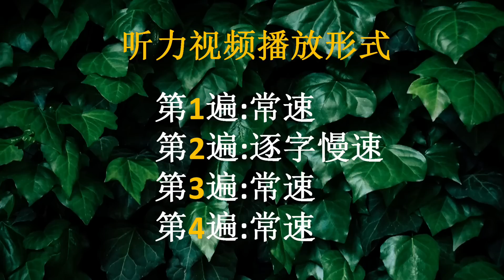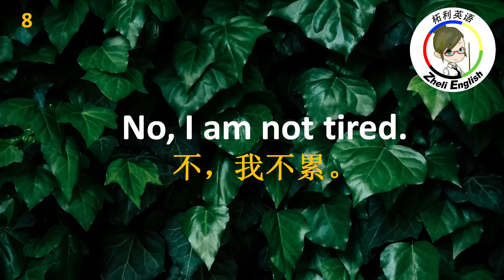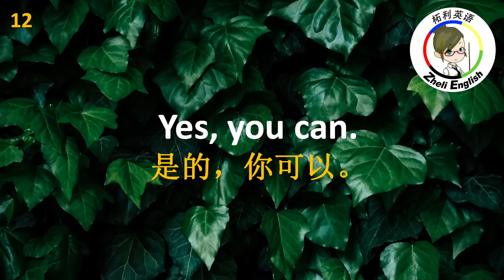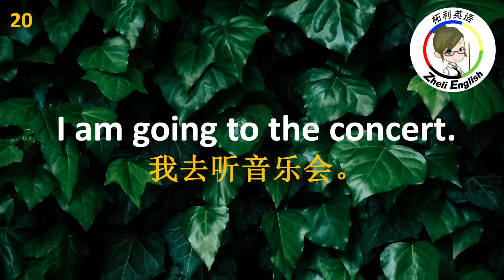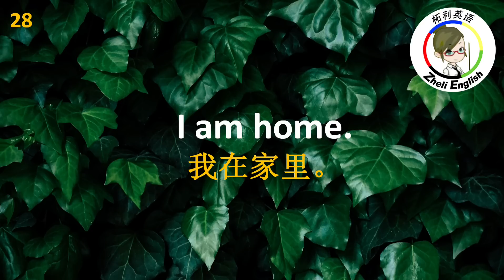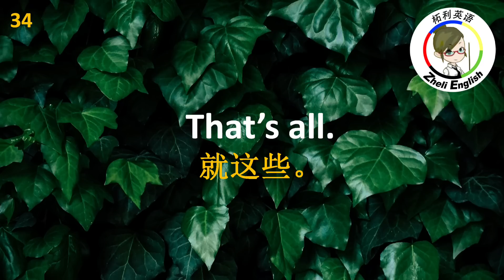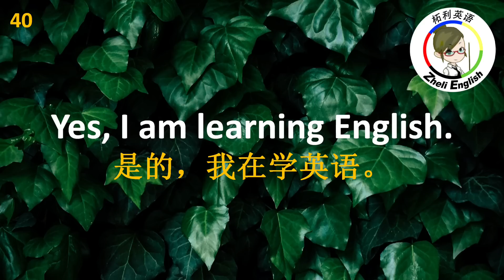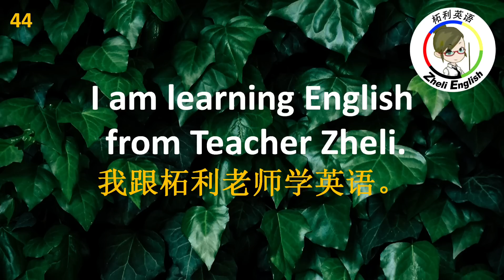聽不懂英語 ？刻意練習這45個日常高頻句子，可以一個人在美國生活！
今天的视频进行45组问答句子的听力练习。带中文。

【影片目录】
0:00 介绍
0:13 1-10
3:02 11-20
6:10 21-30
9:14 31-40
12:32 41-46

英語聽力初級 英语听力 學英語 睡覺學英語｜睡觉学英语｜邊睡邊記 英文｜沉浸式英语听力练习｜刻意练习英语听力｜睡眠學英文｜边睡边记｜英语口语｜生活口語｜基礎英語會話｜英語初學者｜英語學習｜零基礎學英文｜英語發音練習｜英文發音｜學習英語發音｜英文短句｜英語聽力｜美式口音｜英語詞彙｜美式英語｜美式口音｜英語初級聽力｜高效學英文｜英文｜Useful English phrases｜Everyday use｜Learn English｜Daily conversations｜英语听力｜英文短句练习｜English listening｜English Listening Practice｜聽懂每一句｜听懂每一句